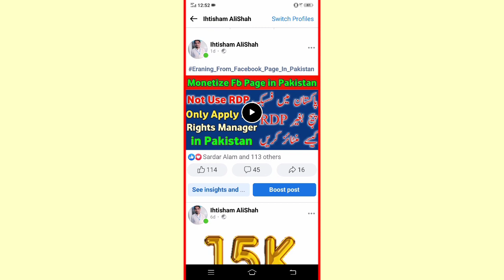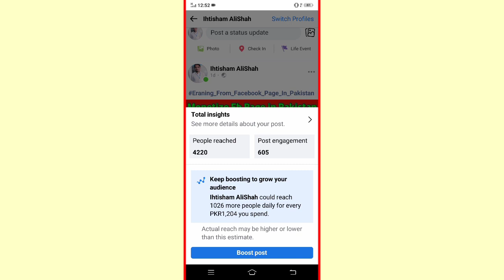Facebook videos kaise viral hotai hai | How To viral facebook page videos